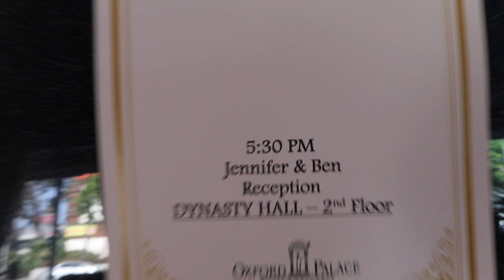Our Korean Wedding Reception | August Vlog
The past few weeks have been remarkable. Here are some clips from the month so far. We've got shoots, meals with friends and of course Ben's and my Korean wedding reception. It was a night to remember. Thank you appa and umma for planning such a beautiful night.